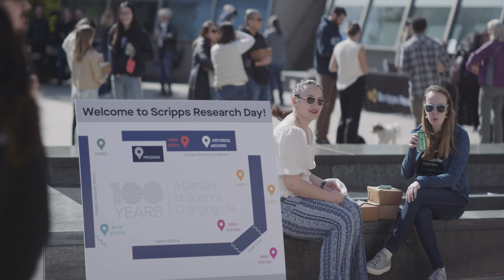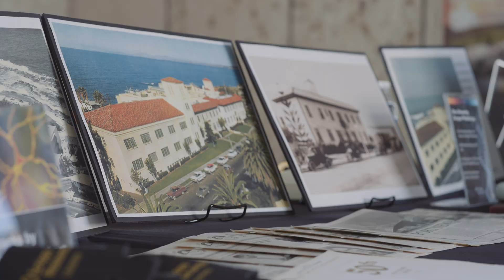Scripps Research Day Highlights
On February 15, 2024, Scripps Research celebrated its 100-year anniversary with “Scripps Research Day,” as declared by the City of San Diego. The event marked a century of life-saving discoveries, while also looking toward the future of scientific achievement.

Scripps Research President and CEO Peter Schultz, PhD, and San Diego Mayor Todd Gloria gave remarks and shared the official city proclamation with Institute staff, scientists and students. Attendees enjoyed a photo booth, music, food, games, and a historic archives booth presented by Scripps Research Library.